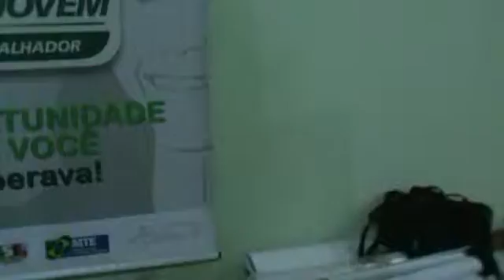JUQUITIBA PRO JOVEM ADMINISTRAÇÃO BARNABÉS